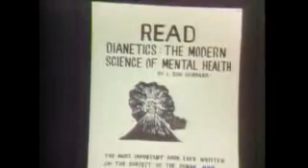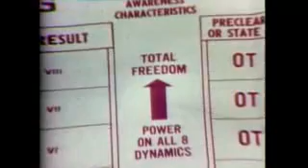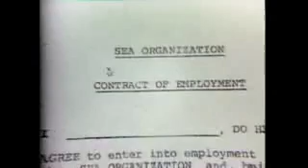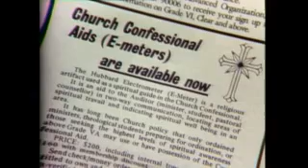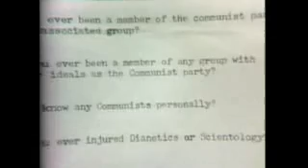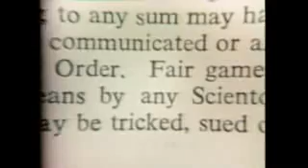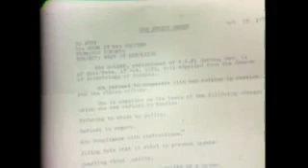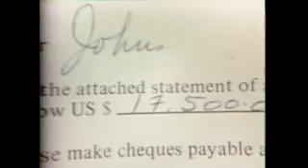Canadian Documentary Exposes Scientology 1973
Cult Expert Rick Alan Ross via CultEducation.com

Rick Alan Ross is a private consultant, lecturer, and cult intervention specialist. He began his work as an anti-cult activist and community organizer in 1982.

Ross first became concerned about controversial groups and movements in response to a radical religious group that had covertly targeted his grandmother’s nursing home. Since that time he has raised awareness about cults and facilitated more than five hundred interventions to rescue people from cultic situations.
Ross is one of the leading experts on cults in the world today.

He has consulted with the FBI, the BATF, and various other law enforcement agencies, as well as the governments of Israel and China, on the subject of cults. Ross has been qualified, accepted and testified as an expert court witness in eleven different states within the United States including US Federal court. He has worked as an expert analyst for CBS News, CBC of Canada, as well as Nippon and Asahi in Japan.

Ross has lectured at more than 30 universities and colleges including the University of Chicago, Dickinson College, Carnegie Mellon, Baylor, Wuhan University of China, Assumption University of Thailand and the University of Pennsylvania in Philadelphia. He has also been published within peer-reviewed academic journals on the topic of cults.

Regarding his cult intervention work, Ross states that historically about 75 percent of the people that he conducts an intervention with decide to leave the group by the end of such an effort. He has done interventions across the United States and around the world. Ross did two successful interventions with the notorious Branch Davidians led by self-styled messiah David Koresh.

Ross has appeared in numerous documentaries and has been interviewed and quoted in media all over the world.